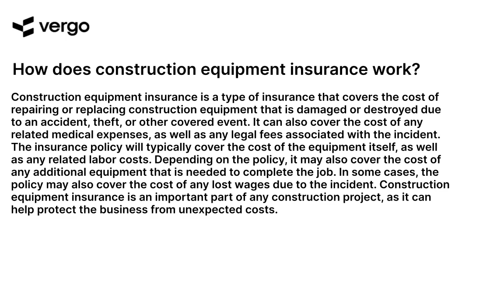Construction Equipment Insurance Explained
Construction equipment insurance is an important form of coverage for businesses that use heavy machinery and other equipment in their operations. This type of insurance helps protect businesses from financial losses due to damage, theft, or other unexpected events. Learn more about construction equipment insurance and how it can help protect your business.